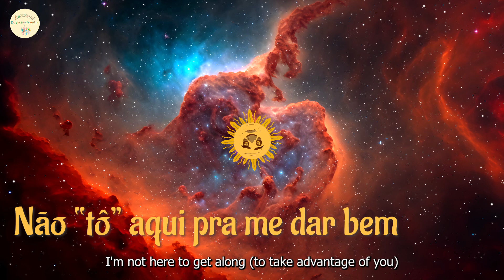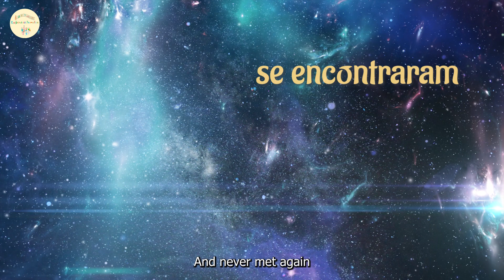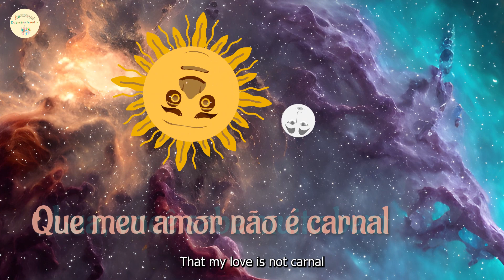Sabe o que que o Sol disse pra Lua - Versão 2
This is a new (faster) version of "Sabe o que que o Sol disse pra Lua", music and video originally released on this channel on January the 27th. It draws upon the legendary relationship between the sun and the moon.

Credits:

Arrangement and Musical Production by Rubens.et.Familia and Raphael Montechiari.

Phonographic Production: Rubens.et.Familia

Instrumentalization by Daniel Drummond (Acoustic Guitar) and  Raphael Montechiari. Mixing and Masterization by Tiquinho Santos.

Copyright and Related Rights (Direitos Conexos) are registered and available at the Brazilian National Library.

Video and cover conception by Rubens.et.Familia. Video and cover digital development by Victor Souza.

Lyrics :

Portuguese

Sabe o que que o sol disse p’ra lua?
Lua minha boca beija a sua
Sabe o que que a lua respondeu?
Querido nessa boca mando eu

 E assim eles brigaram e separaram
Cada um foi p’ro seu lado
E nunca mais se encontraram

Mas naquele céu iluminado
Nada pode s’esconder
E já correu p’ra todo lado
Qu’esse amor só fez crescer

Só fez crescer
E se renova
Na lua cheia
Na lua nova

Lua, você sabe muito bem
Que meu amor não é carnal
Não “tô” aqui p’ra me dar bem

Lua, quero ver você brilhar
Não sou um astro ciumento
 E até penso em casamento

Lua, meu amor não tem medida
É só noite mal dormida
Ele é quente, cor da vida
Oh! Princesa prometida

Lua vou ligar o seu wi-fi
Querido, meu wi-fi só ligo eu

Só fez crescer
E se renova
Na lua cheia
Na lua nova

Oh! princesa prometida

English:

Do you know what the sun said to the moon?
Dear Moon, my mouth kisses yours
Do you know what the moon replied to the sun?
Darling, I am the only one who commands my mouth

And so they quarreled and parted
Each one took a different way
And never met again

But in that bright sky
Where nothing can be hidden
It is written everywhere
That this love hasn’t but grown

It just did grow
And renews itself
On the full moon
On the new moon

Dear Moon, you do know very well
That my love is not carnal
I'm not here to get along (to take advantage of you)

Moon, I want to see you shine
I'm not a jealous star
I even think about marriage

Moon, my love has no measure
I have been through sleepless nights
My love is hot, has the color of life
Oh! My beloved promised princess!

Moon I will turn on your wi-fi
Do you know what the moon replied?
Darling, I am the only one who commands my wi-fi

I'm not here to get along

Dear moon, my love has no measure
It is hot, has the color of life